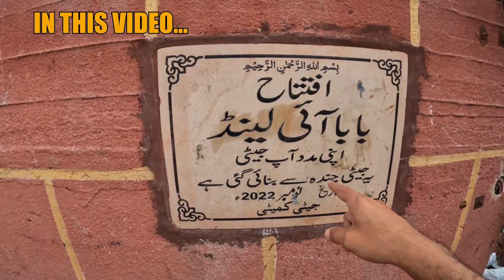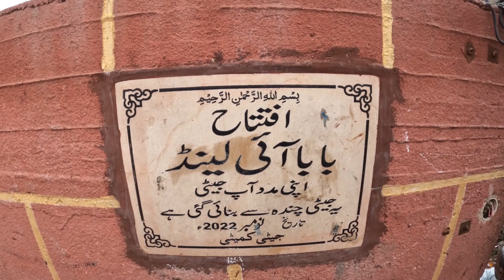Baba Island Karachi | Keamari Karachi 2024 | Karachi Vlogs 2024 | Pakistan Vlogs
Is it Hard to Live on the Island?? I think No but In Pakistan there is a big Question to survive or live.